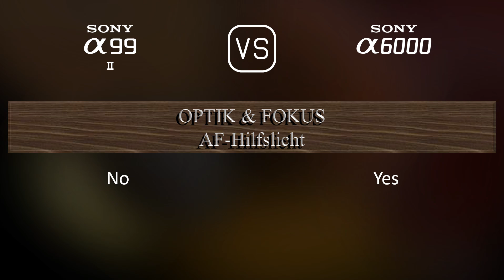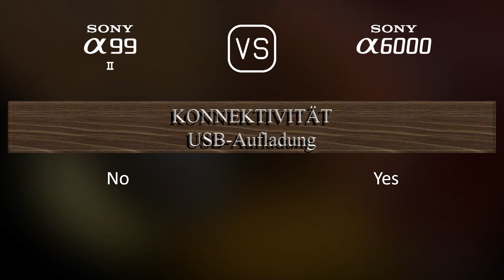Sony A99 II vs. Sony A6000: Ein Vergleich der technischen Daten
Dieses Video gibt einen Überblick über die Sony A99 II und die Sony A6000 in einem parallelen Technikdatenvergleich (comparison of specifications). Vielen Dank fürs Zuschauen.

00:25 EINFÜHRUNG
00:33 KAMERAGEHÄUSE
00:40 BILDSENSOR
01:01 BILD
01:16 OPTIK & FOKUS
01:41 BILDSCHIRM
01:58 SUCHER
02:13 FOTOGRAFISCHE FUNKTIONEN
03:06 VIDEOGRAFISCHE FUNKTIONEN
03:20 SPEICHERUNG
03:24 KONNEKTIVITÄT
03:49 ALLGEMEINE ANGABEN
04:07 SONSTIGE FUNKTIONEN